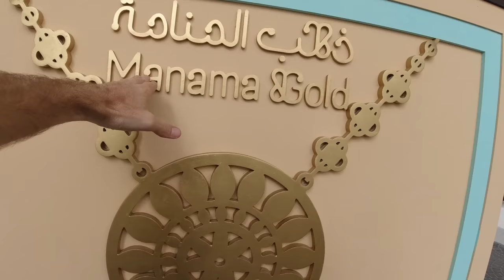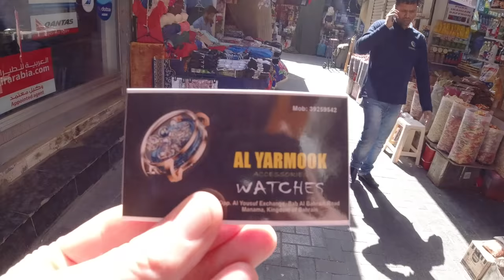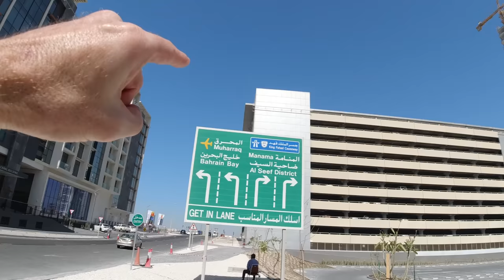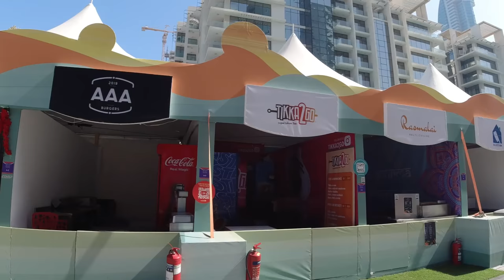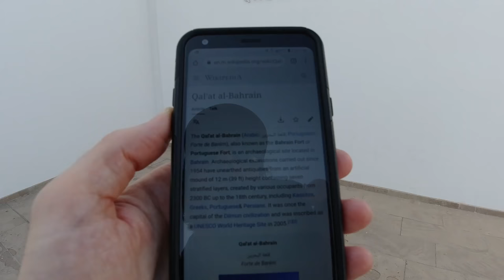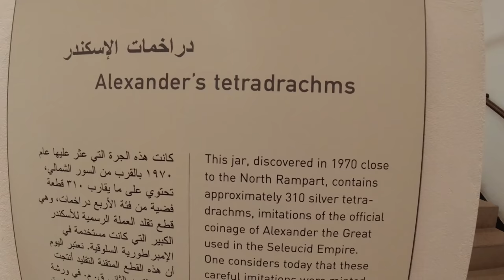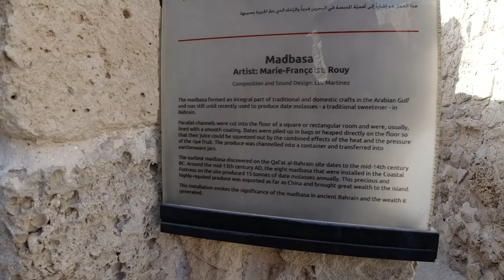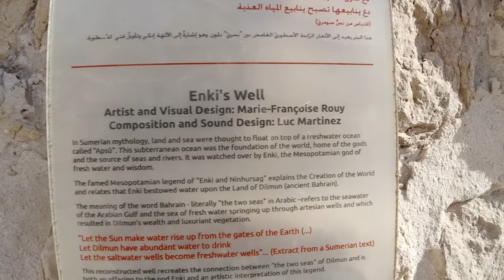BAHRAIN | Futuristic Island Nation in the Middle East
A day of exploring in the super modern city of Manama, the capital of the small island nation of Bahrain in the Persian/Arabian Gulf.

Music during the video (in order):

"Arabic Peninsula" by Sight of Wonders
"Around the World" by Deskant
"While My Sitar Gently Weeps" by Banaras Baba & Kolkata Kid
"Sabah" & "Fadfada" by Ali Sabah
"Genie's Bane" & "Desert Wasteland" by Deskant

Video created by Gabriel Morris, who is the owner of all video or photo content. Filmed with a DJI Osmo Action and an LGQ7+